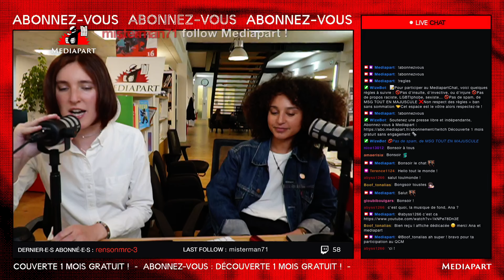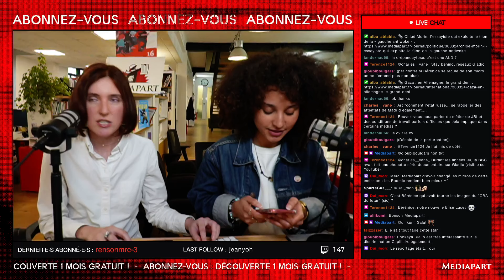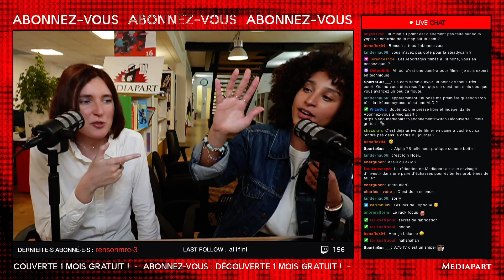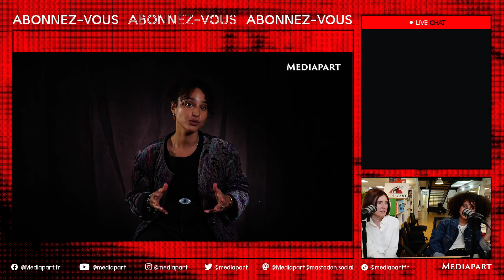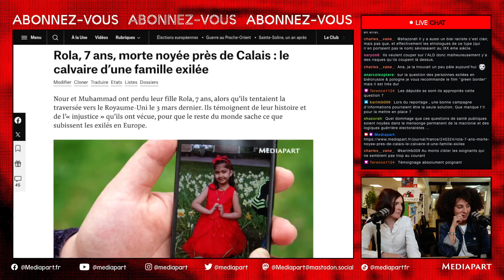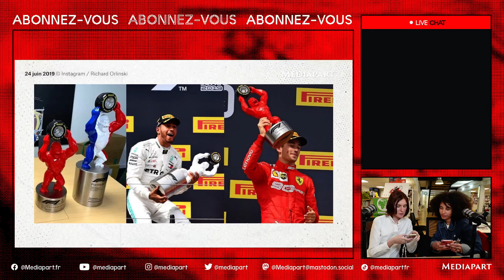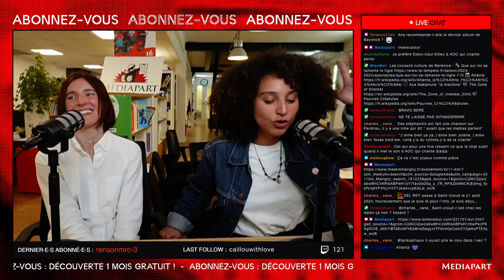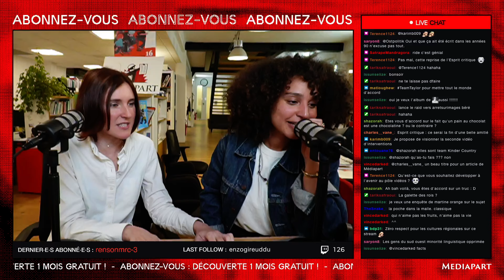Être journaliste reporter d'images à Mediapart avec Bérénice Gabriel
Elle a présenté son métier et répondra à vos questions.

Nous sommes revenues sur son enquête vidéo sur la drépanocytose, première maladie génétique de France pourtant toujours mal prise en charge, sur le témoignage de Nour et Muhammad, parents de la petite Rola, 7 ans, morte noyée près de Calais, sur nos questions à Christian Estrosi après les révélations sur le sculpteur Richard Orlinski ou encore sur les derniers rebondissements de l’affaire Perdriau.

Intro 0:02:23
Revue de presse 0:10:59
Présentation de Bérénice 0:15:41
Enquête Drepanocytose 0:41:24
Témoignage Rola 1:18:29
Interpel' Estrosi 1:31:35
Mère Castor 1:46:57

➡️ Pour nous aider à enrichir notre production vidéo, soutenez-nous en vous abonnant à partir de 1 euro
➡️ Si vous êtes déjà abonné·e ou que vous souhaitez nous soutenir autrement, vous avez un autre moyen d’agir , le don